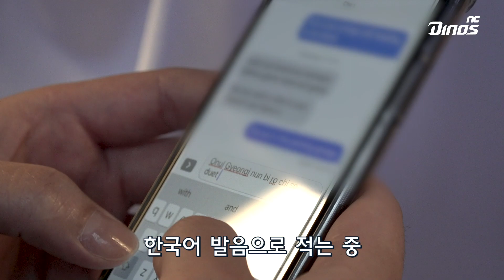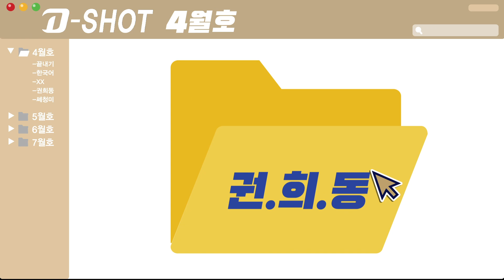[월간 D-Shot] 2019년 4월호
NC 다이노스의 카메라로 담은 공룡들의 다양한 모습들, 월간 D-Shot!
4월호 폴더를 여러분께 공개합니다.